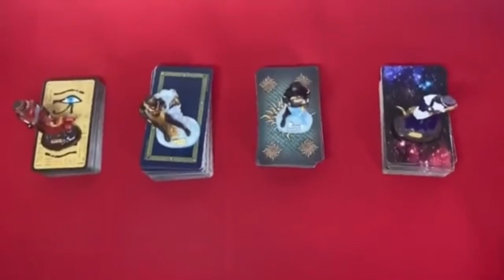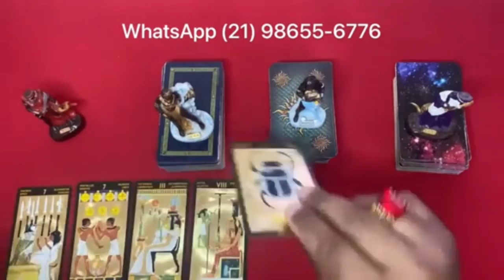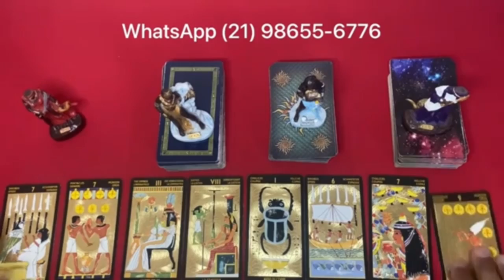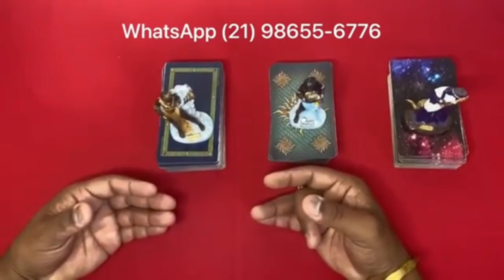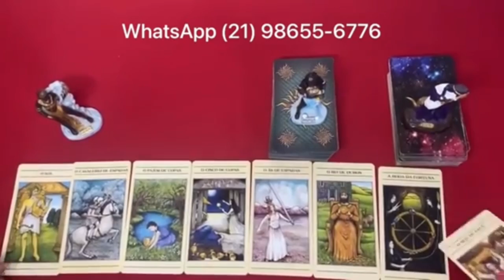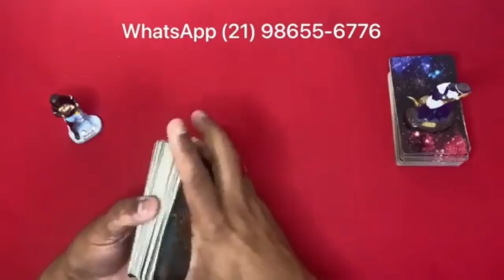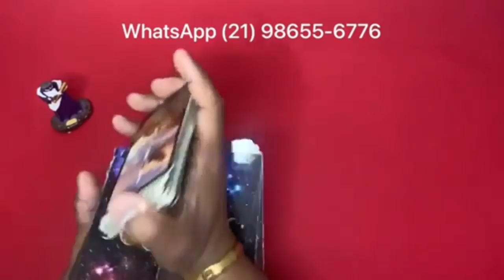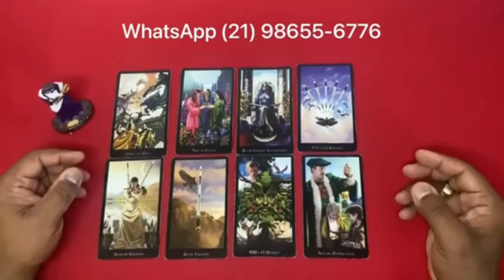Descubra Suas Respostas Com o Tarot Responde 🔮 | Leitura de tarot Diárias e Interativa